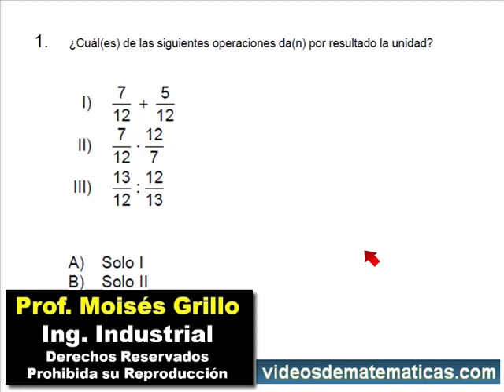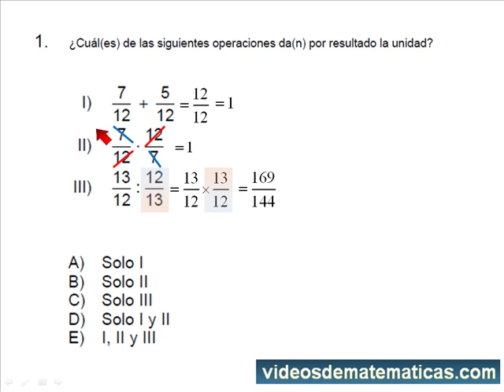PSU - Operaciones con fracciones aritmeticas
OPERACIONES CON FRACCIONES Para los alumnos que están por dar la Prueba de Selección Universitaria (PSU) de Chile, estamos grabando varios vídeos para ese examen.